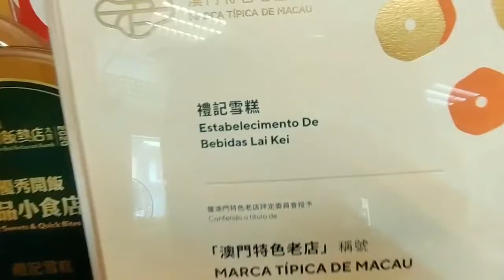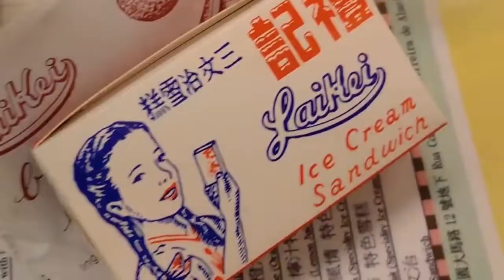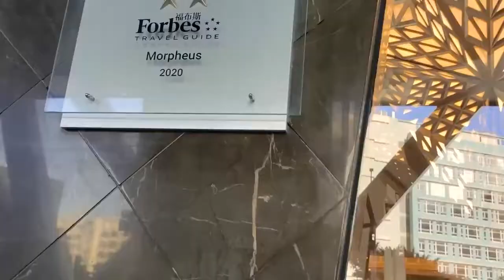🚀遊澳門，在老街深巷尋找最地道的澳門味道，光影節變幻莫測的燈光更增添了幾分美麗！【微博遊記】